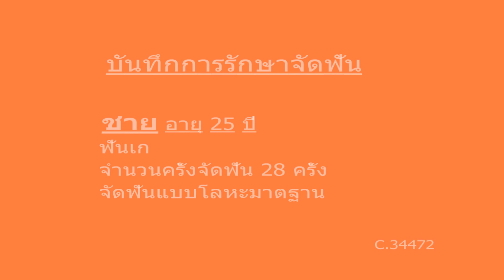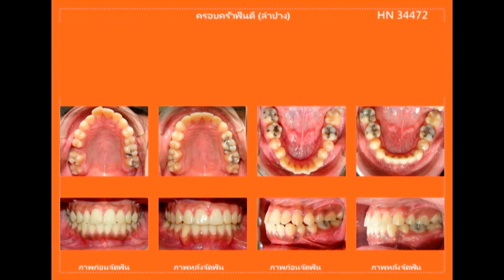ฟันซ้อนเก (Dental crowding) C.34472